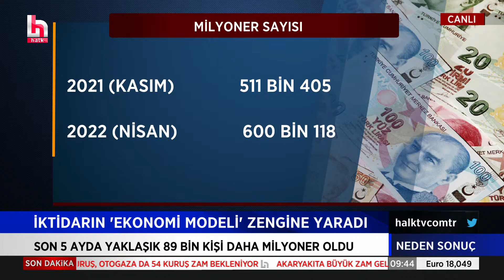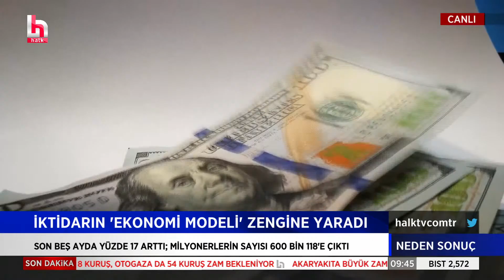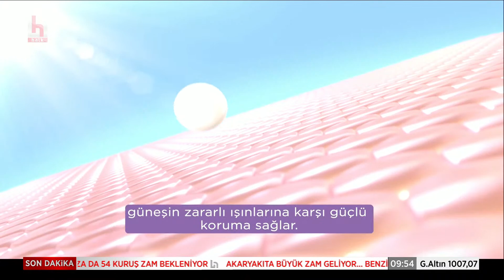İktidarın yeni ekonomi modeli 'Zengin daha zengin'